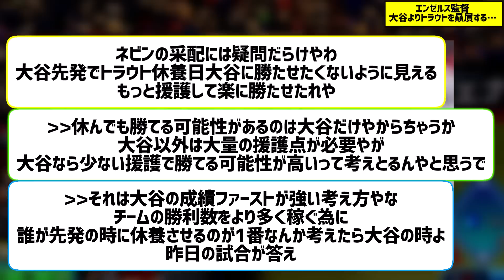エンゼルス監督、大谷よりトラウトを贔屓する…【なんJ なんG野球反応】【2ch 5ch】